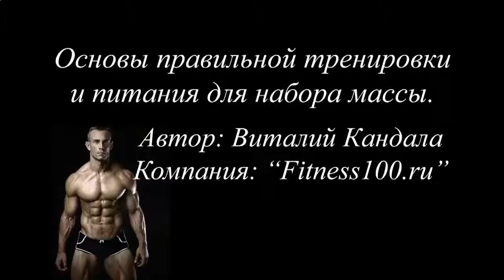КАК НАКАЧАТЬ МЫШЦЫ С POWER BALANCE